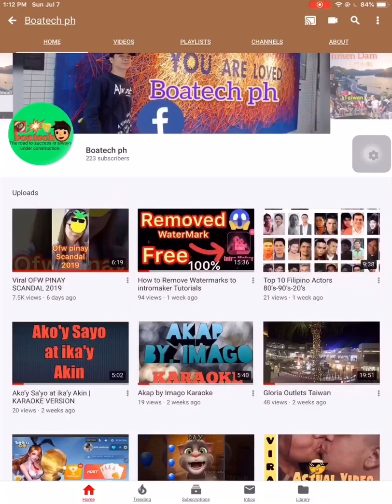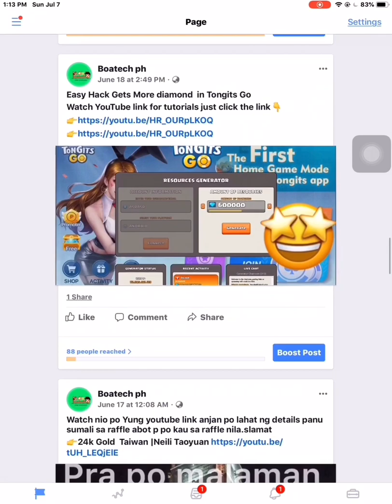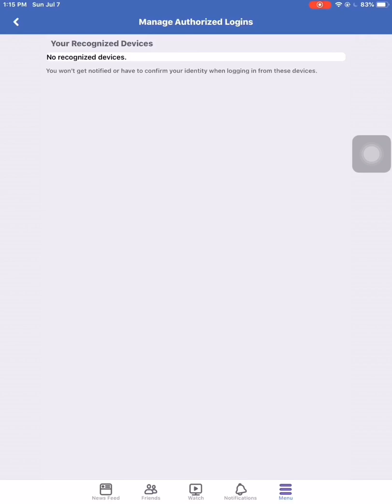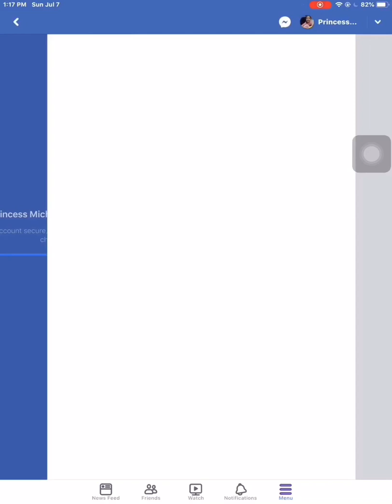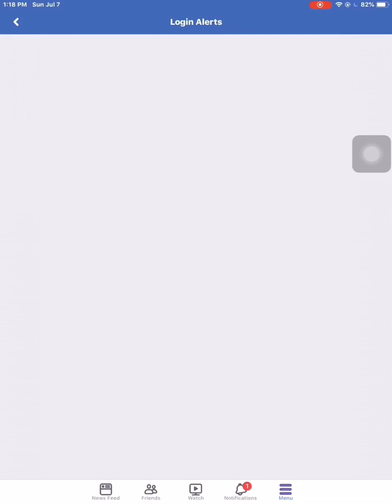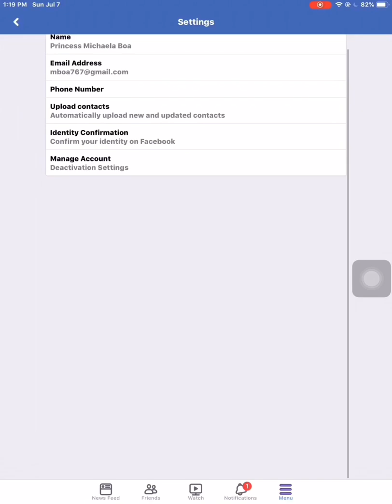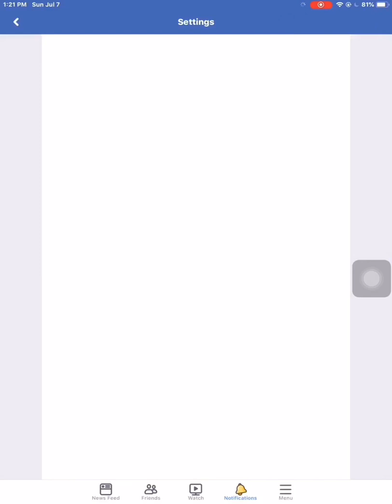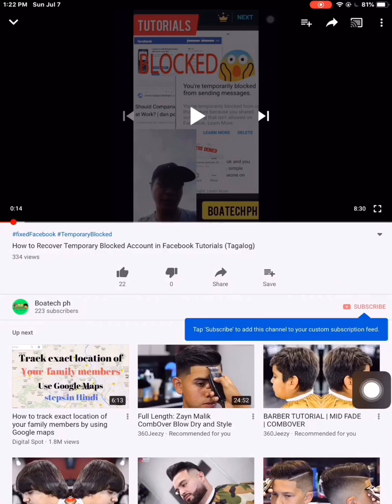How to Secure your Facebook Account Full Tutorials (TAGALOG)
Follow step by step Full tutorials TAGALOG..
Security Logins
Avoid Hackers to your accounts
Getting Notifications Security atbp.